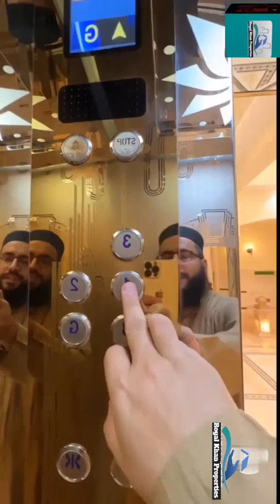3 Story's Beautiful House For More Details Please Contact 📞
2 Kanal Fully Furnished Very Beautiful Classical House With Full Basement  | 5 BHK | For More Info 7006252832